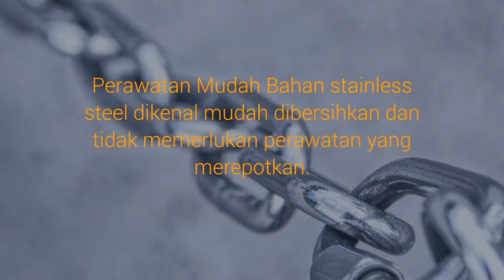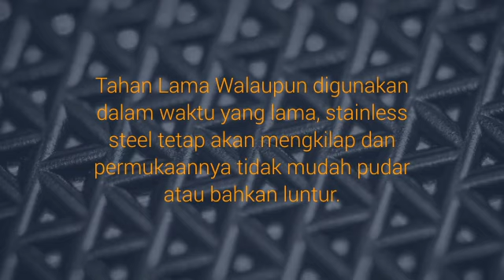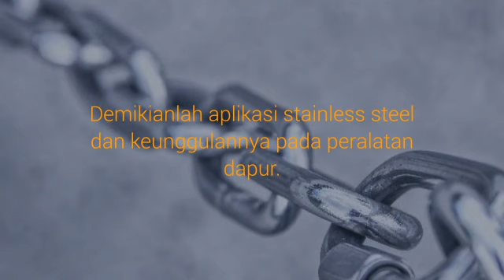Aplikasi Stainless Steel dan Keunggulannya Pada Peralatan Dapur Posted by purnosidi on 12/02/2018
Kontraktor Karawang Nikifour:adalah perusahaan yang bergerak dalam bidang General Kontraktor, General Supplier & Trading, Civil Project dan Building Maintenance. Kami berdomisili di Kota Karawang – Jawa Barat. Kustomer kami telah tersebar di baik di dalam Karawang KIIC Suryacipta Galuh Mas KIM, dan di Jabodetabek.

Projek bangun baru dan maintenance adalah fokus utama kami. Kami berpengalaman pada pengerjaan gedung, pabrik, gudang, kantor, rumah. Kami adalah solusi cepat Anda yagn bisa diandalkan dalam kualtias dan penyesuaian budget infrastruktur bisnis Anda. Hubungi kami untuk mendapatkan kuotasi bagi proyek ter-prioritas Anda.

Jl. Proklamasi No. 241, Jati Ilir II rt.01/06,  Kel. Tunggak- Jati
Kec. Karawang Barat, Karawang – Jawa Barat, Indonesia 41351